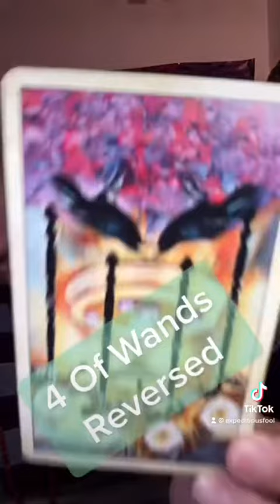Lightworker Card Pull 9-24-21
ExpeditiousFool.com

Current Services:

Tarot Readings:

9 Card In Depth Reading/30 Mins-$50

Breathwork/30 Mins
Meditation/30 Mins
5 Tibetan Rites Instruction
Guided Yoga Nidra Session-$50
Couples Breathwork-$60

Most recent podcast

Visit Me At :
ExpeditiousFool.com